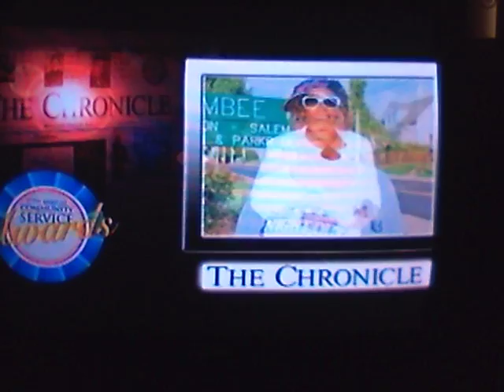Winston Salem NC (EasT) Marva Reid / Chronicle Community Service Awards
What they said about Marva Reid .
:^D thanks sooo much Chronicle!